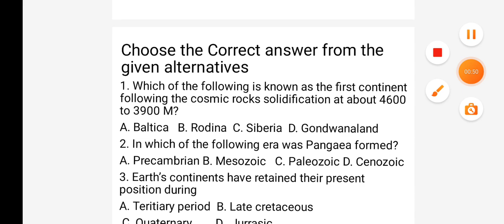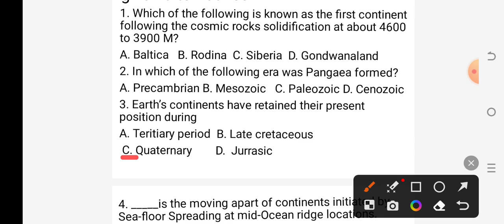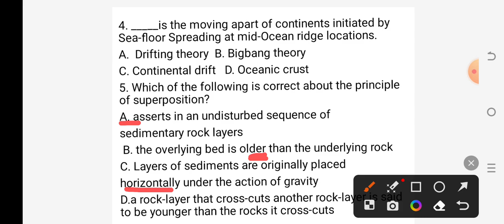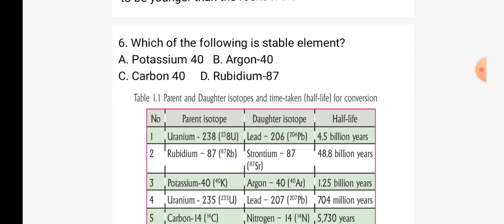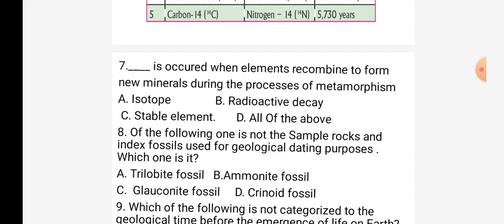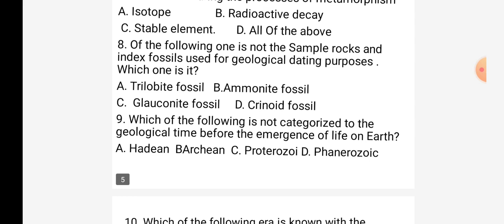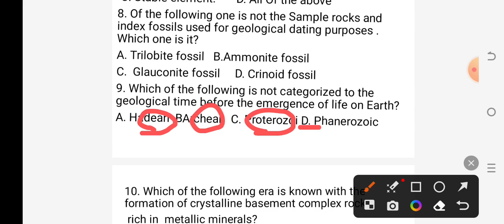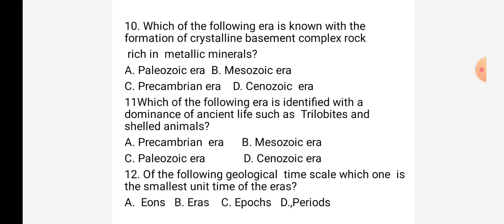Continents and geological process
Geography Grade 11 chapter One  Exam from new curriculum